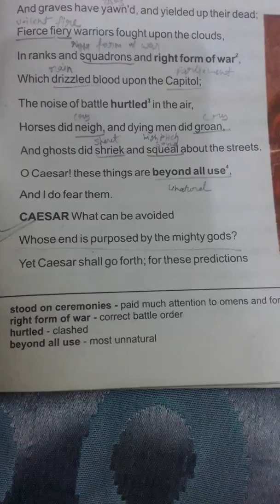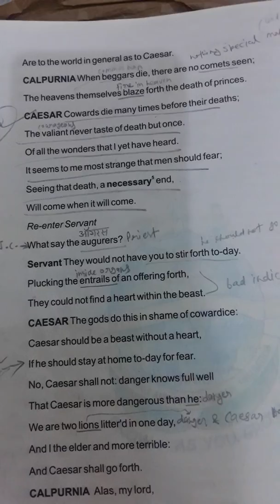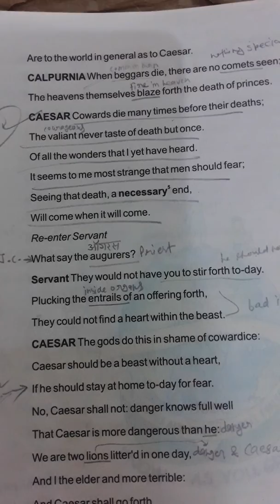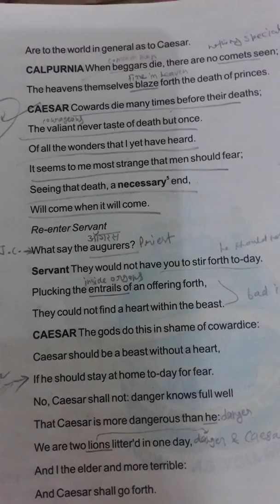Julius Caesar explanation in Hindi (part 2)